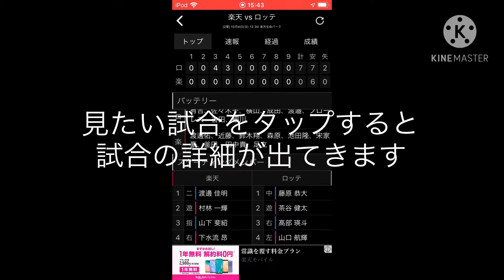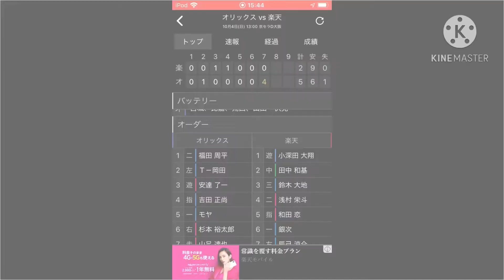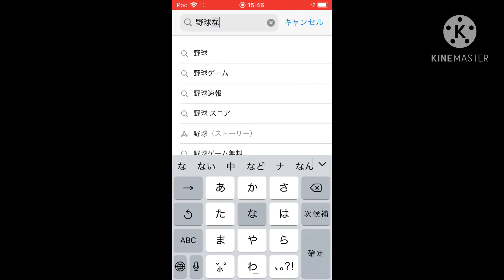【解説】野球速報の使い方を解説します！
Androidの方はGoogleストアから
野球速報と調べれば出てくるはずです

動画で見られるパリーグの速報